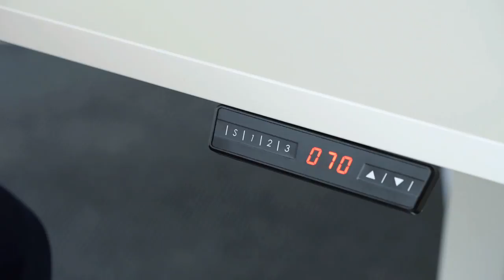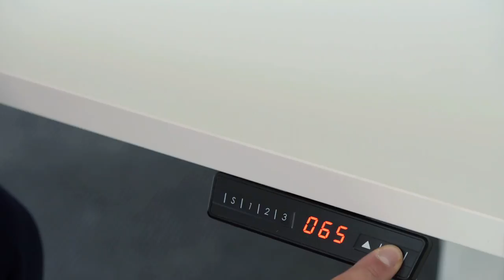Universal 3 sähköpöytä käyttöopas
Modeo Oy